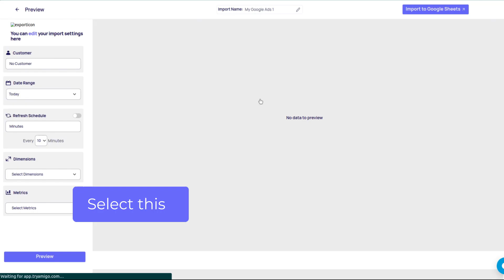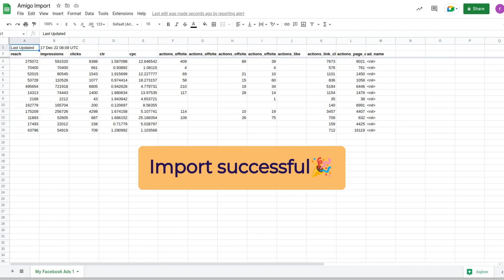Export Google Ads Data to Google Sheets | Automate. Synchronise.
The quickest and easiest way to export Google Ads data to Google Sheets is by creating a Google Ads and Google Sheets integration using Amigo. With Amigo, one can set up a Google Ads Google Sheets integration in less than two minutes.

After creating a connection, one can export Google Ads data to Google Sheets with a few clicks–literally. There are also options to export preset Google Ads reports to Google Sheets. These Google Ads report templates with all crucial ad metrics that need tracking are specially designed by experts to help optimise ad campaigns.

And best of all, Amigo turns that which is a bane–manually exporting Google Ads data to Google Sheets and creating reports–into a, if not fun, needless hassle as the Google Ads data are automatically exported and the reports updated accordingly and consistently.

About us - Amigo helps integrate data from multiple sources such as Facebook Ads, Google Ads, Shopify, Stripe, YouTube Analytics and MySQL among others to Google Sheets. Automate data reporting and set alerts with ease with Amigo.